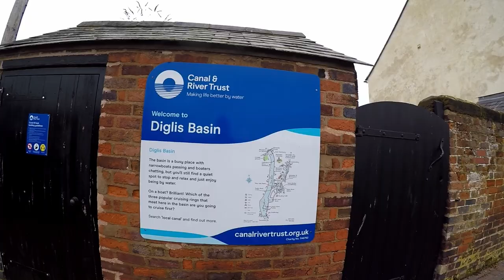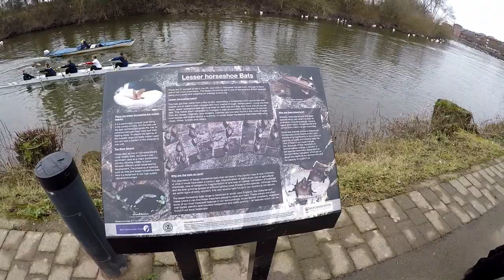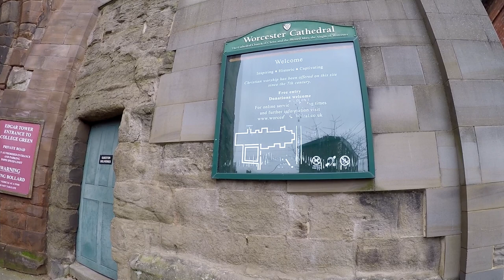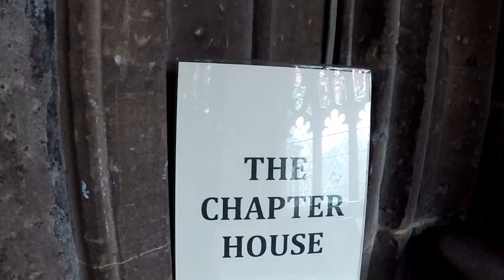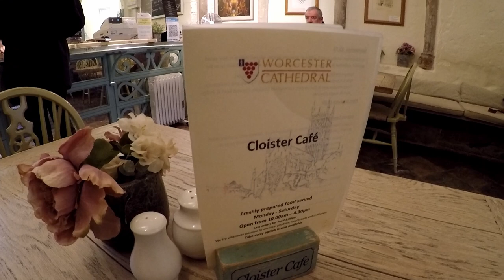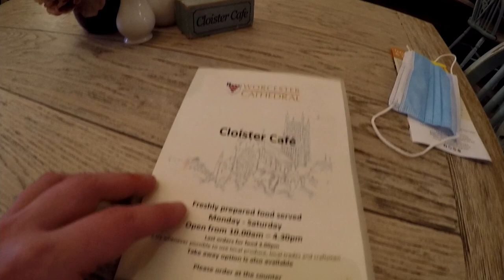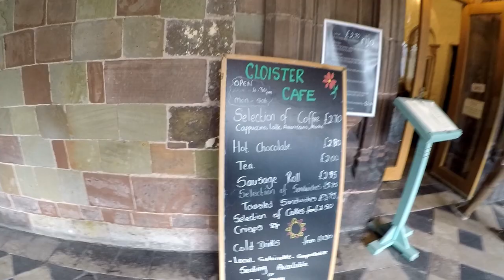The City Of Worcester. Where The Worcester & Birmingham Canal Meets the River Severn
We had a walk trough the city of Worcester visiting the Diglis Waterside and the Cahedral. The Cathedral contains the tomb of King John. It was founded in 680, with a Northumbrian priest, Tatwine, appointed as its first bishop.

Diglis Waterside and Marina is at the junction of Birmingham and Worcester Canal and the River Severn. It’s on the Stourport Ring, a 74-mile river and canal loop popular with leisure boaters and cruisers. The marina has a modern feel and is the perfect ‘town and country’ mooring.

The silent vibes down the canals combined with a Traditional Cream Tea made our day being awesome.
To be honest I never heard about Cream Tea before, as a recommendation, in case you will visit this town, you'll definitely have to try it.

This town definitely worth to be visited for its tourist attraction points.

Also, special thanks to my friend Simon, for participating in this video and narration most part of it.